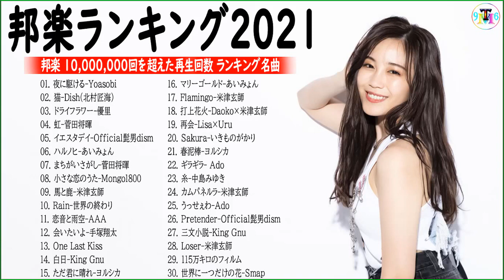J-POP 最新曲ランキング 邦楽 2021🎶YOASOBI、優里 、米津玄師、Official髭男dism、あいみょん、菅田将暉、ヨルシカ🏆🎁 Vol.09 TM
👍フィードバックは大歓迎です！
私のチャンネルに登録してベルのアイコンを押してみてください。後悔することはありません。
★★★★★助けて★★★★★
あなたは...
👍私のチャンネルをあなたのyoutubeチャンネルサブボックスに含めてください
👍それは大いに役立つので、あなたがそれを見るときに私のビデオを評価することを忘れないでください
👍FacebookのウォールまたはTwitterアカウントで好きなビデオを共有する
👍友人や家族と話すことで、口コミで自分のチャンネルを発見できるようにする
✔このビデオは完全にファンによって作成されています。